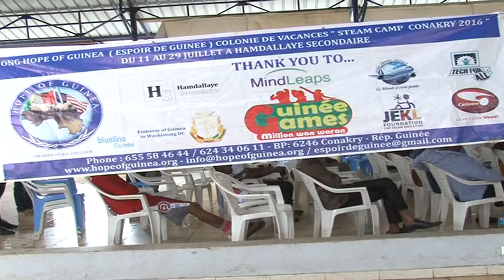Hope of Guinea & MindLeaps - STEAM Camp 2016 in Conakry, Guinea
Hope of Guinea and MindLeaps partnered to create a three week camp in Guinea's capital city for 50 youth.  These youth included in-school and out-of-school participants between the ages of 9 and 15 years.  They worked together on science projects, dance to develop cognitive and non-cognitive skills and English language lessons.